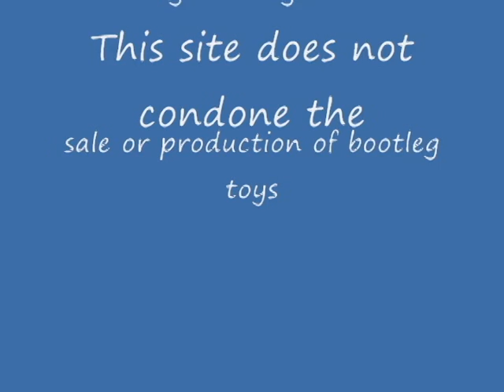Bootleg Toy Story 3 Two Pack With Light & Sound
presents a bootleg Toy Story 3 two pack of figures with light and sound.